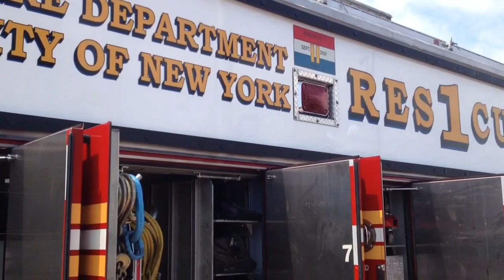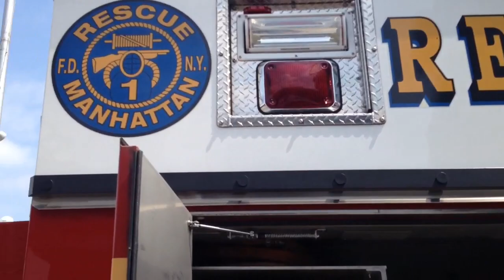FDNY Rescue 1 - Inside Look at Rig and Equipment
A Walk Around And Inside Look at The Rig and Equipment of FDNY Rescue 1"Outstanding" at the FDNY Firefighter Appreciation Weekend at the Intrepid Sea Air & Space Museum. 7/21/13